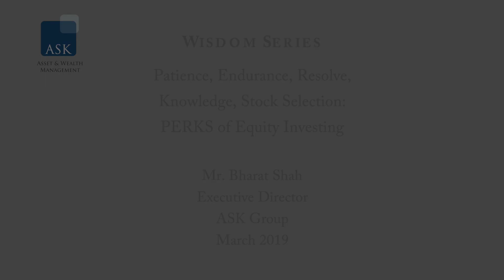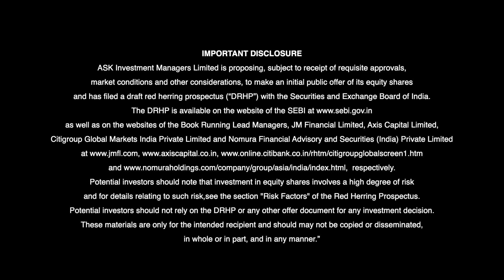PERKS of Equity Investing by Mr Bharat Shah, Director, ASK Group.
Patience, Endurance, Resolve, Knowledge, Stock Selection: PERKS of Equity Investing